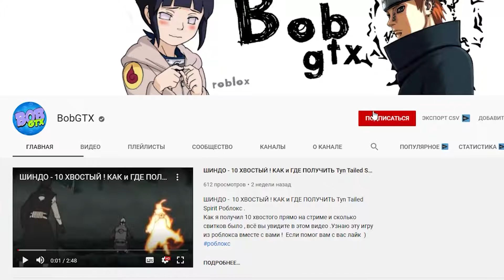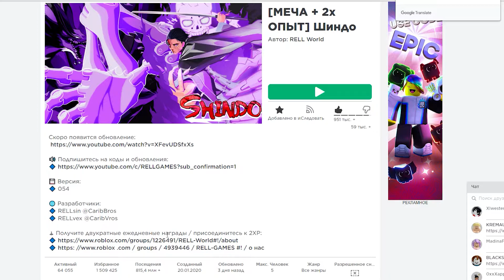Новый Код на Спины . Как быстро прокачаться в Шиндо Роблокс . 300 лвл за 10 минут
Новый код на 90 спинов :
AnimeN0Alch3mist!